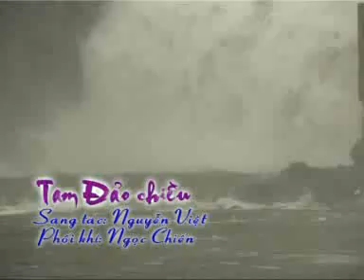TAM ĐẢO CHIỀU - VĂN THÀNH